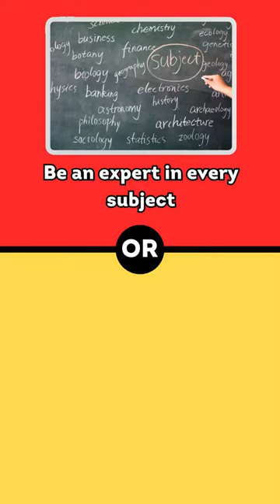Life's Choices Revealed: $1,000 Instantly or $5,000 in a Week? | Ultimate Comparisons!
🌟 In this video, we explore life-altering choices and dive into the intriguing scenarios of Option A vs. Option B. Join us as we analyze the statistics and discover what people prefer when faced with these tough decisions.

💰 Would you choose to get $1,000 instantly or patiently wait a week for $5,000? We break down the percentages and explore the reasoning behind these choices.

🌞 Additionally, we discuss the preferences between having always perfect weather or enjoying flawless Wi-Fi. From personal needs to lifestyle choices, we dissect the data to bring you insightful perspectives.

😴 Never needing to sleep or eat? Find out the surprising results and understand the mindset behind these preferences. We've got the numbers and the analysis to keep you engaged.

🍽️ Delve into the luxurious dilemma of having a personal chef versus a personal chauffeur. Discover what the majority chose and the factors that influenced their decisions.

🎭 Fame in acting or success in entrepreneurship? Uncover the fascinating insights into the dreams and aspirations of individuals facing this choice.

⏪ Rewind or pause button for your life? We break down the desire for control over time and life events, shedding light on the complexities of decision-making.

📚 Being an expert in every subject or fluent in every language? Explore the intellectual preferences of our respondents and the surprising outcome.

📱 Lastly, we discuss the practical choices of always having a charged phone or a full tank of gas. What's the top priority for most people? Find out in this thought-provoking video!